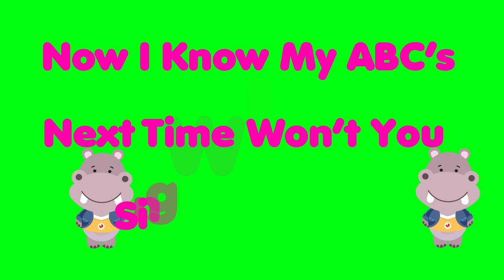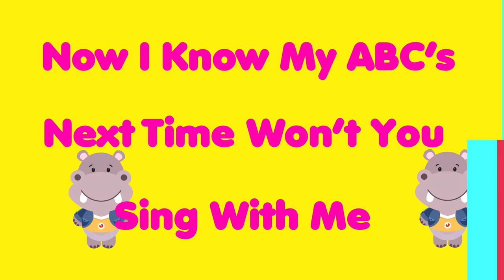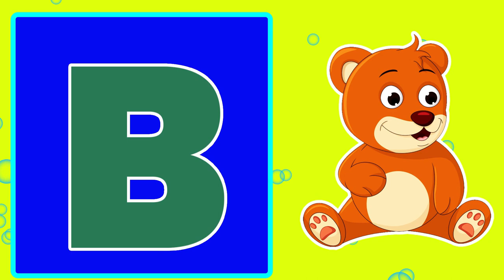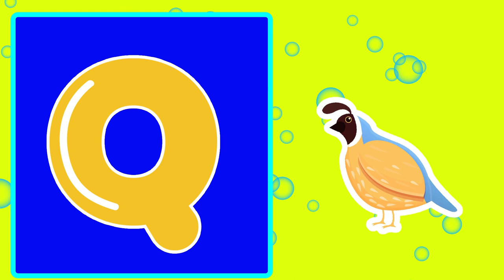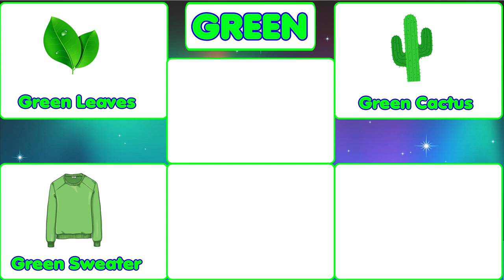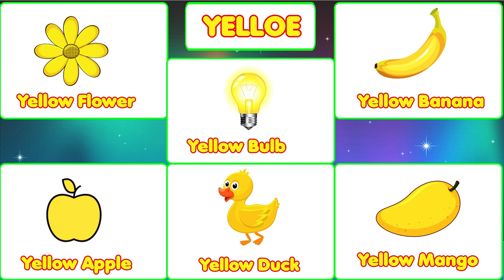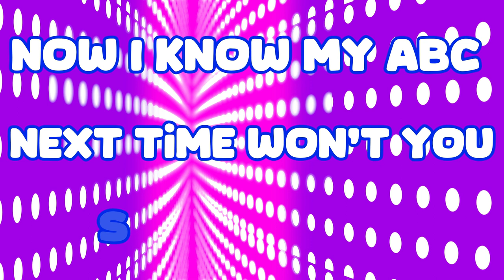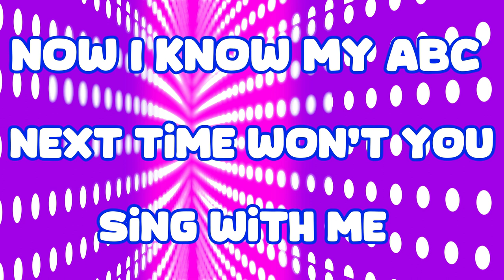ABC &123 Learning For Toddlers | ABC and Numbers For Preschool | ABC &123 Learning For Babies